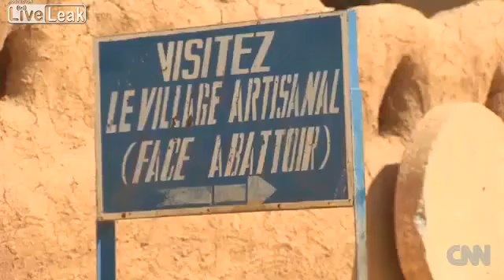Al Qaeda Starting to Take Control In Libya Thanks to the USA NATO Support,